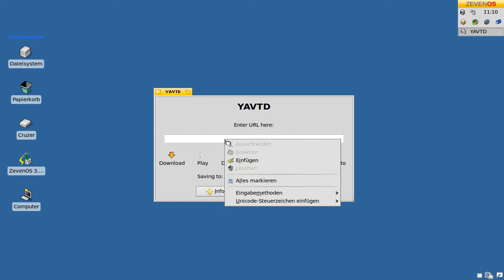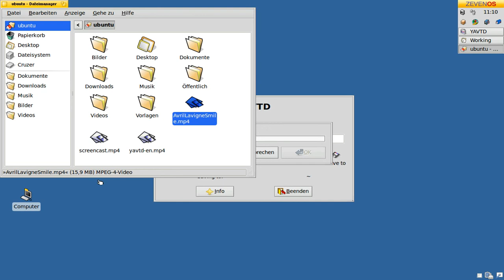ZevenOS: YAVTD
Das Programm ;YAVTD